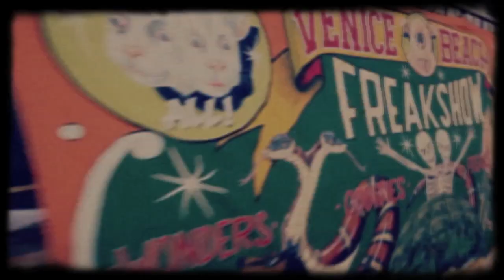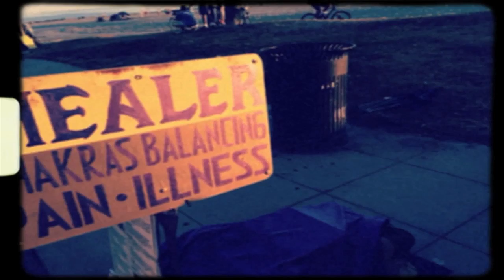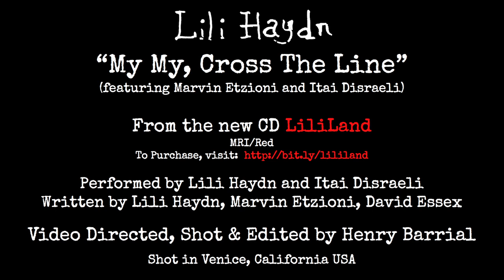My My, Cross the Line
(ft. Marvin Etzioni and Itai Disraeli)  from LiliLand, the new album by Lili Haydn
“An impassioned mix of classical, punk, funk, jazz and pop.” -- Rolling Stone